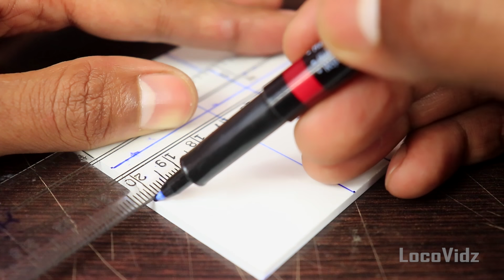Cómo hacer un mini drone casero